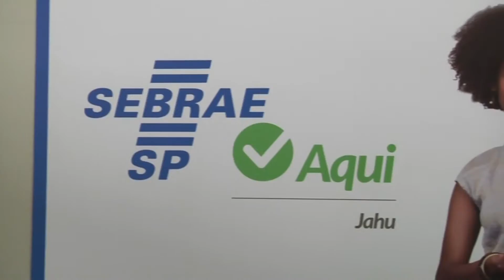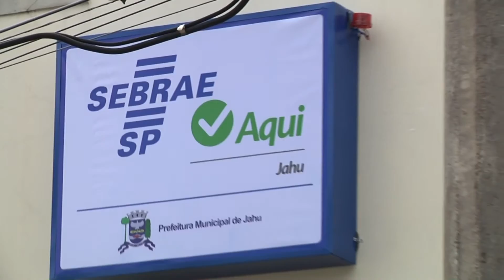SEBRAE AQUI é instalado em Jahu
Reportagem: VAL SEVALHO. Imagens e edição: PEDRO ORMELESE NETO.